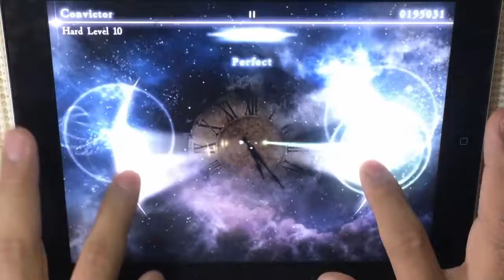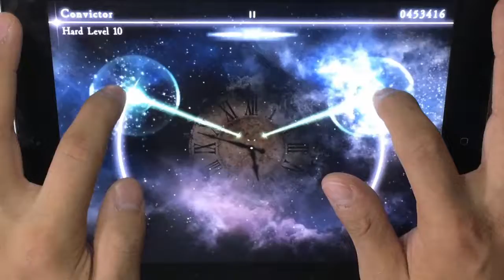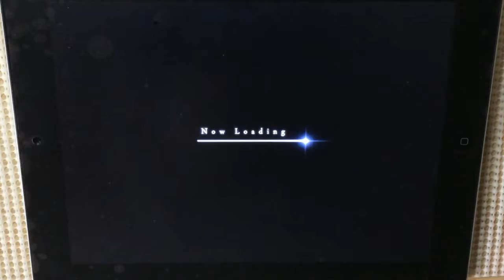【STELLIGHTS】Convictor (HARD Lv10) ALL PERFECT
だいぶ遅くなりました；；；；；
まだ下の難易度やってないので全APではないです・・・
次のアプデまでにやっときます・・・・！！！！

Convictor / Ayatsugu_Otawa
HARD 10